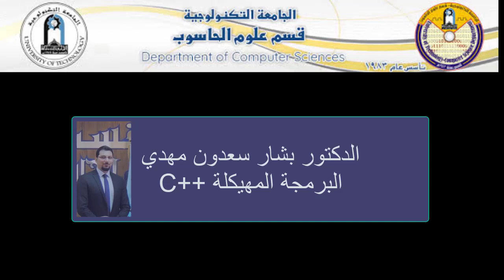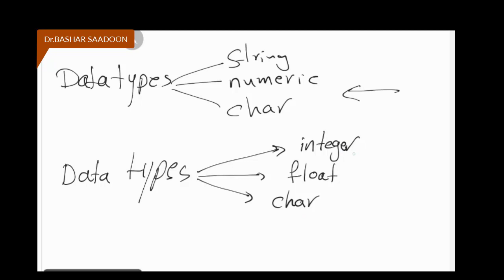المحاضرة 1 b Bashar Saadoon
د. بشار سعدون مهدي
قسم علوم الحاسوب
المرحله الاولى
فرع امنيه حاسوب
البرمجة المهيكلة  ++Structured Programming C